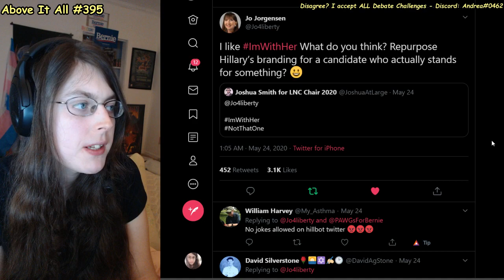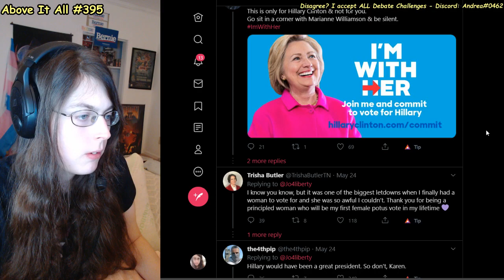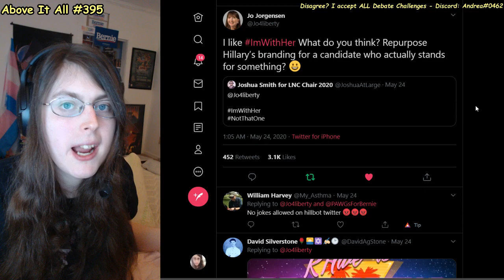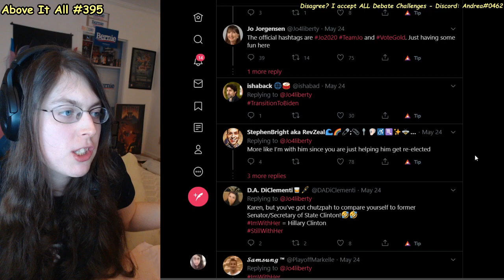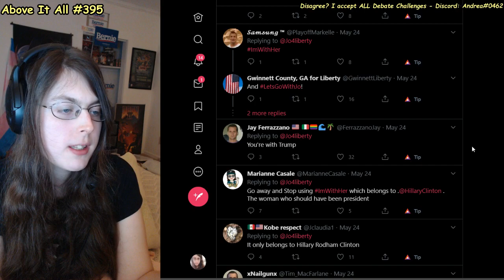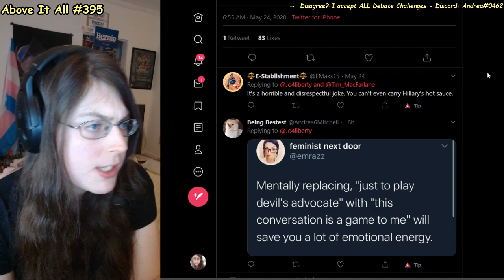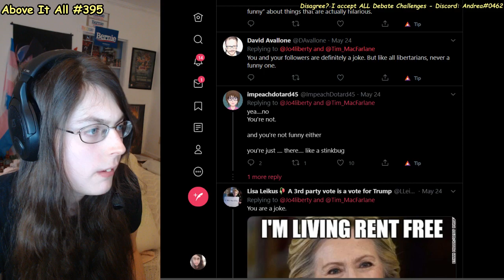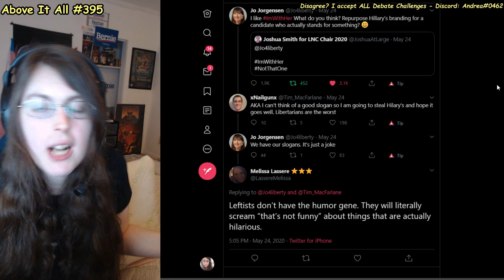ImWithHer Trends On Twitter After Libertarians Nominate Woman, Liberals FURIOUS | Above It All #395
Everything is hilarious here, that's why I love libertarians